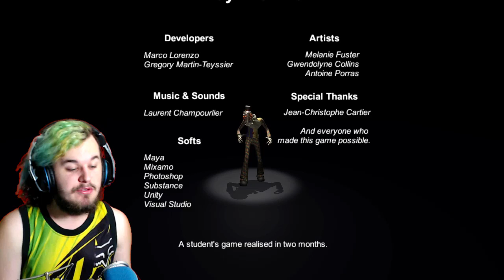SCARIEST CLOWN EVER!! | Play With Me Gameplay (ENDING)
You all know how much I hate clowns in horror games and Play With Me has the scariest one yet!